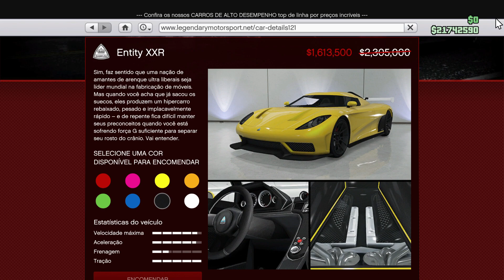VÁRIAS PROPRIEDADES COM DESCONTOS GTA ONLINE ATUALIZAÇÃO SEMANAL 28/04/2022